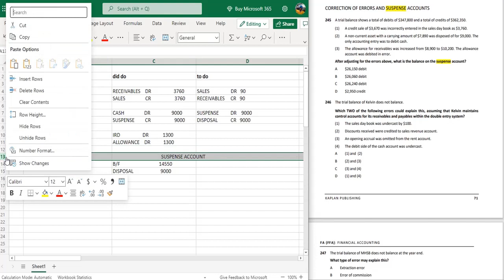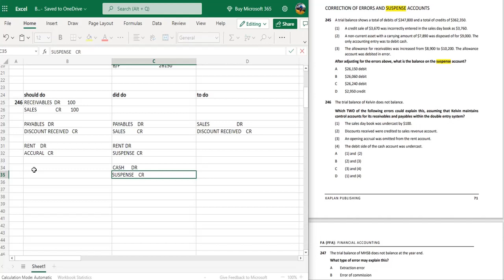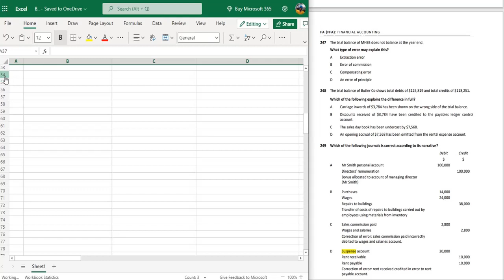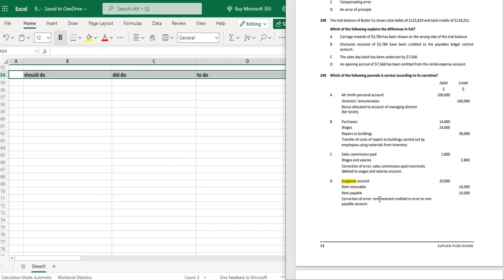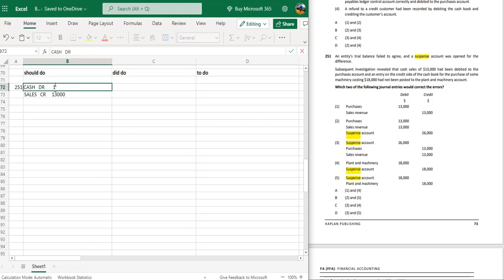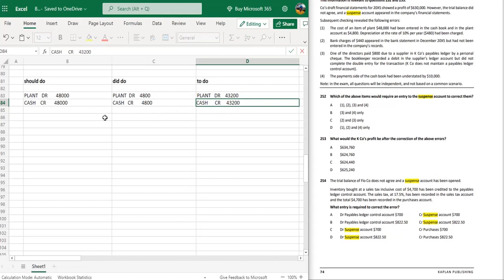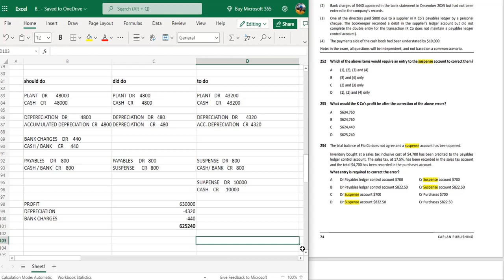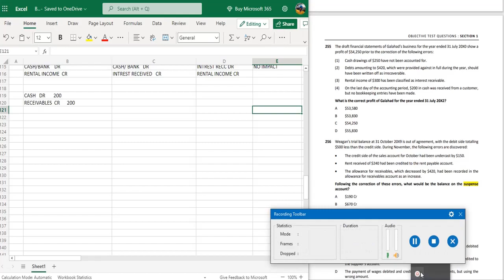ACCA/FIA | Financial Accounting -F3 | Kaplan Kit | Suspense Part -1 | Chapter 16